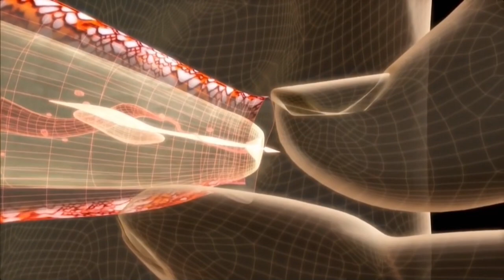Insects that should never be touched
To date, more than one million different insects are known through science. Most of these creatures do not pose any danger to humans, but some of them have very strong venom or are carriers of deadly diseases. And today I offer you a look at the most dangerous insects, which it is better never to touch.

Phosphene is an entertainment channel that will cheer you up. New videos come out regularly.

0:00 | Introduction
0:37 | Mosquito
1:27 | Cone snail
2:16 | Spanish fly
3:26 | Karakurt
4:27 | Scolopendra heros
5:44 | Megalopyge opercularis
6:29 | Black Scorpion
7:26 | Tarantula hawk
8:16 | Instruction